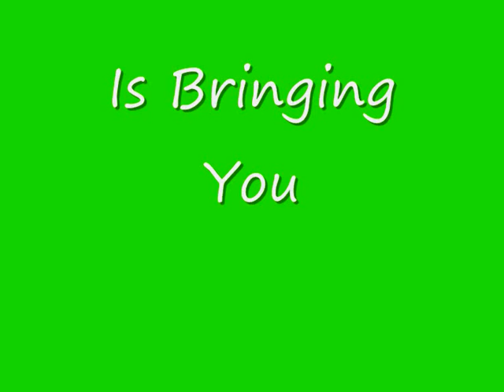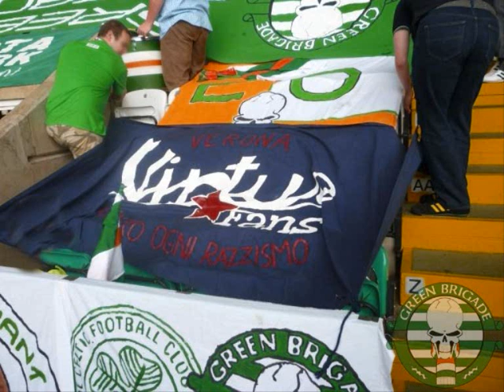The Celtic Song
UTLR!!